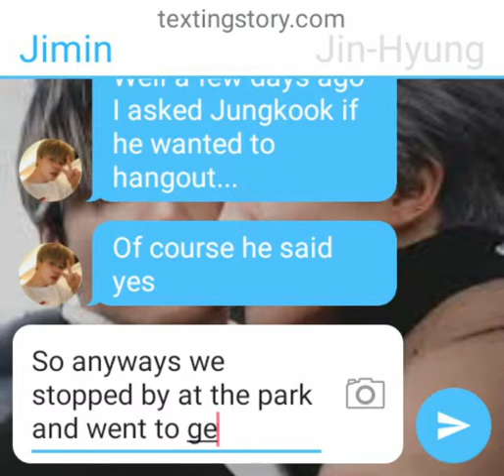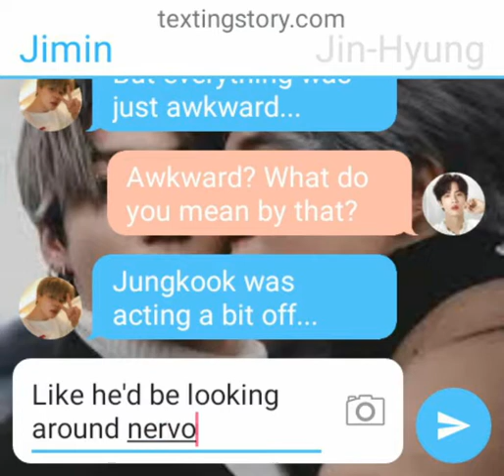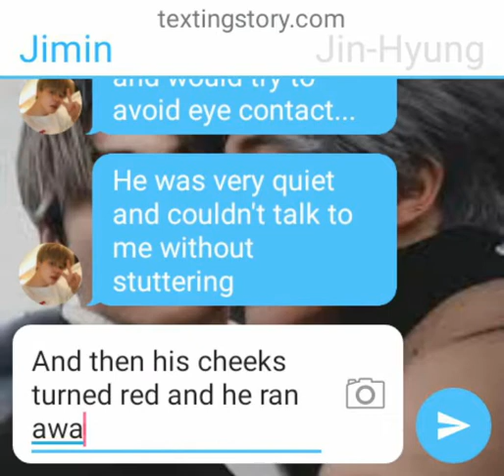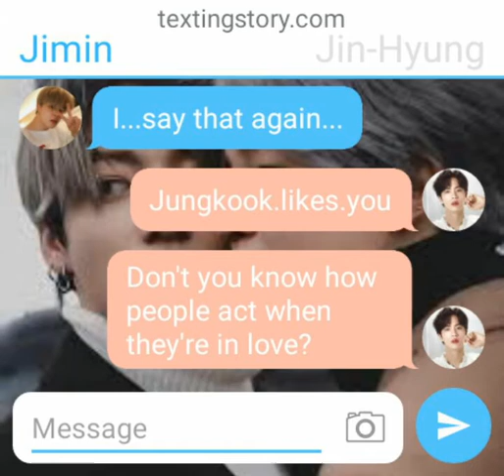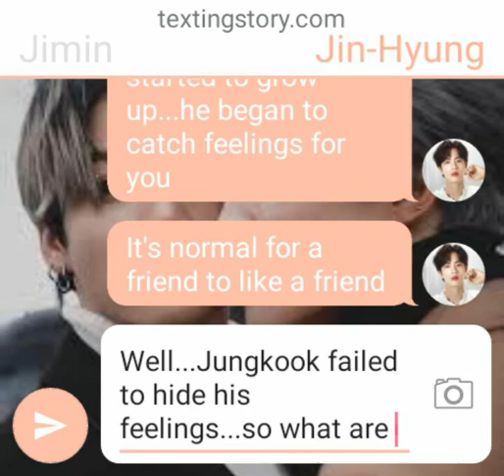Jikook 'Childhood Friends' Text Story (Ep #2)